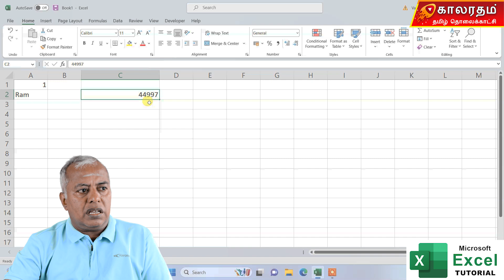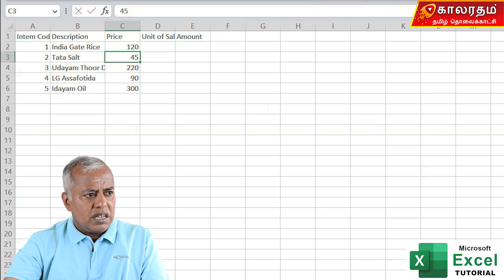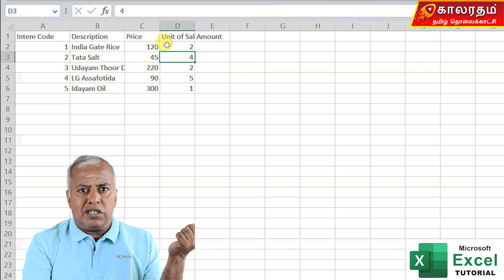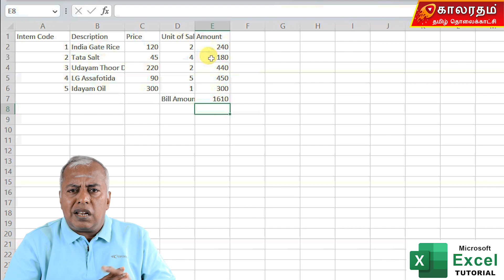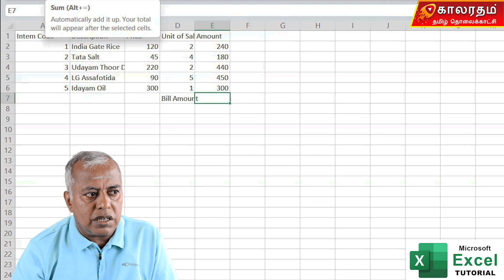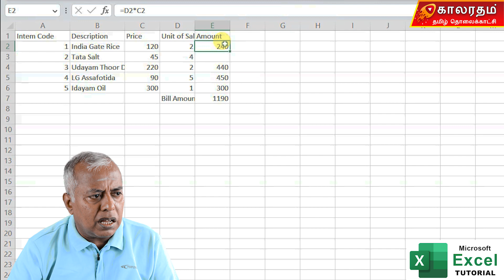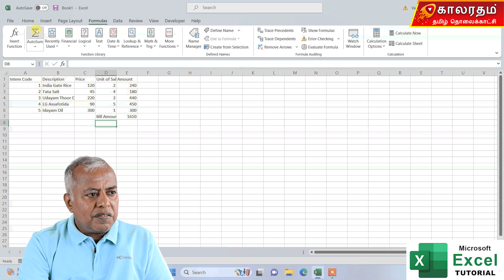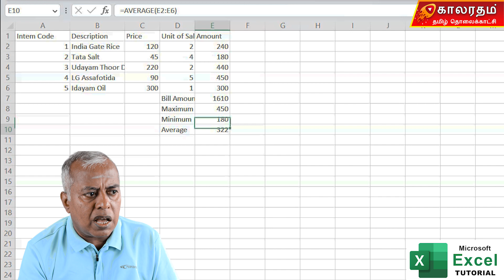Advanced Excel Skills - What are they & How to become a Master in Excel?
Microsoft Excel is a powerful tool that is widely used for organizing, analyzing, and visualizing data. Whether you are a student, business professional, or researcher, Excel can help you save time and increase your productivity.

This course will provide you with a comprehensive introduction to Microsoft Excel, covering the basics of data entry, formatting, and formula creation, as well as more advanced features like data analysis and visualization.

In this course, you will learn how to:

Navigate the Excel interface and customize the ribbon to suit your needs
Create and format spreadsheets to organize and display data effectively
Use formulas and functions to perform calculations, manipulate data, and solve problems
Analyze data using conditional formatting, sorting, and filtering tools
Create charts and graphs to visually represent data and communicate insights
Work with multiple worksheets and workbooks to manage complex projects
Use advanced tools like pivot tables and macros to automate tasks and streamline your workflow
By the end of this course, you will have the skills and knowledge you need to use Microsoft Excel with confidence and efficiency. Whether you are looking to improve your job prospects, enhance your academic performance, or simply become more proficient with Excel, this course is the perfect place to start.